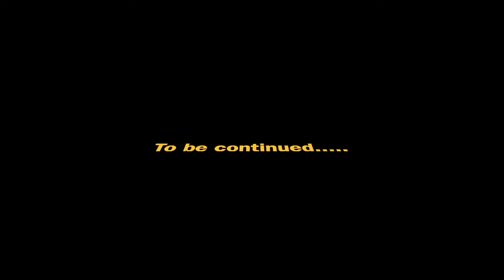Rafe and Kasey - Journey into Space